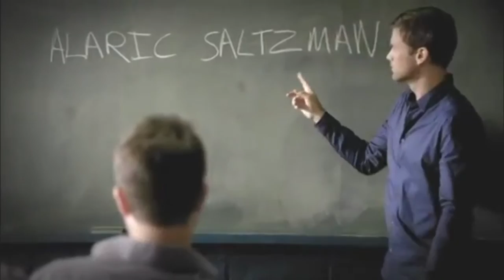The first and the last look in "The Vampire Diaries" [1x01-8x16] (Hold on)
I like "TVD" so much, that's because I did this video. You can see the 1st and the last appearence of Stefan, Elena, Damon and other main characters. Hope u like it)